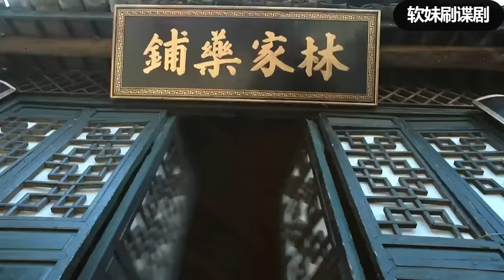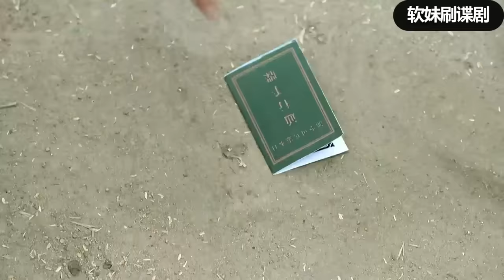【女特工電影】日軍殺害女孩父母，女特工為家人報仇，當街擊殺日軍長官#戰爭#動作#槍戰#action